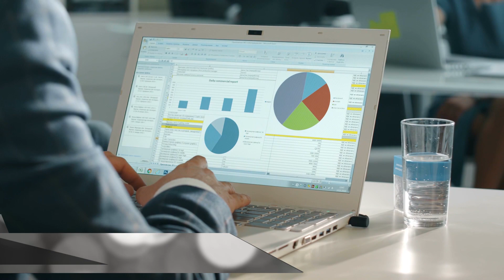20 Signs You're Probably Falling In Love!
The most serious symptoms of being in love! These are the biggest and most special signs you're falling in love

18. You feel like you’re high- It’s totally normal and common to feel like you're out of your mind when falling for someone. When you fall in love, your brain releases a hormone called dopamine, which helps control the brain’s pleasure sensors. So it’s a good, happy feeling that gets released when we're falling for someone. This is a good reason why people in new relationships can act completely senseless and be blinded by certain things because they only feel the good from that one special someone.

17. You think about them constantly- You might realize no matter what you're doing you just can’t seem to get that special person off your mind. If you love someone, you might feel like you can’t get them off your mind. During this, your brain releases hormones that create the feeling of being infatuated with your partner. We can all relate to this feeling because the same hormone is found in chocolate, which explains why you can’t stop eating it after just one piece.

16. You want them to be happy- This means you truly have their best interest at heart and want the best for them no matter what. Love is an equal partnership, but you’ll find out that someone’s happiness really becomes important to you when you're falling in love with someone. Compassionate love can be one of the biggest signs of a healthy relationship. This means that you’re willing to go out of your way to make your partner’s life happier and easier. If you always find yourself going out of your way to do nice things or keep your significant other dry while walking in the rain or making them breakfast or dinner on a busy morning just to show you care, this is a sign you’ve got it bad!